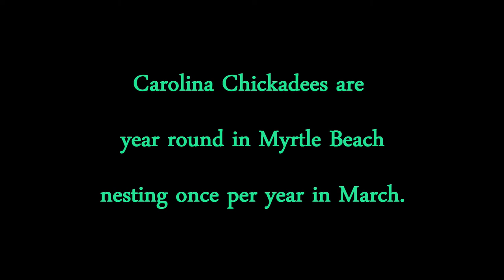myrtle warblers and chickadees visit the birdbath HD 1920 x 1080p